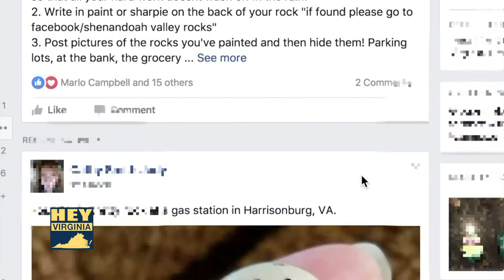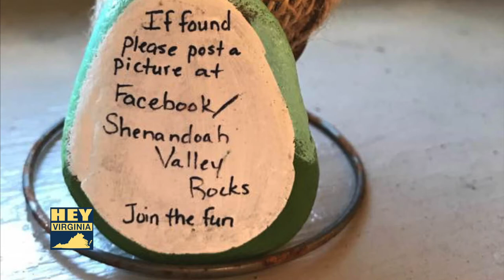Caught Doing Something Good: Shenandoah Valley Rock Painting Group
In a trend that is picking up steam all over the country, a local Facebook group has taken hide and seek to the next level, as The Shenandoah Valley Rocks Facebook Group mixes artistry and sheer happenstance to spread a message of love, hope and community.  The simple act of painting a small stone, and hiding it in a non descript location for others to find, is warming hearts all over the Valley